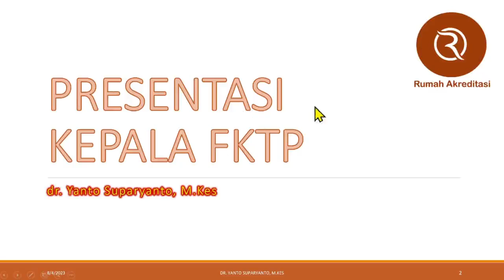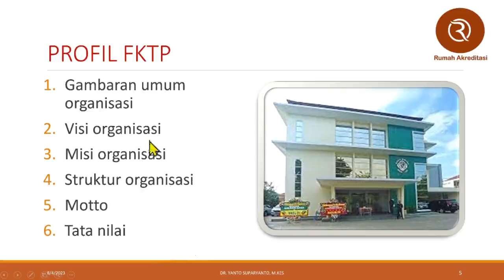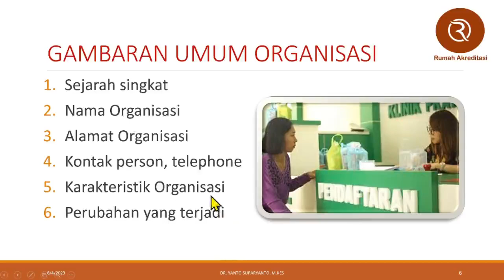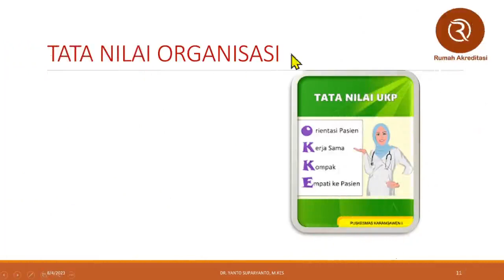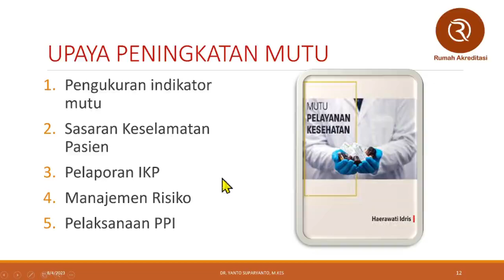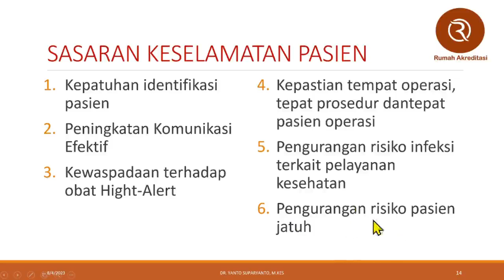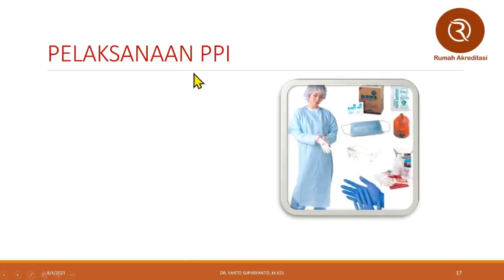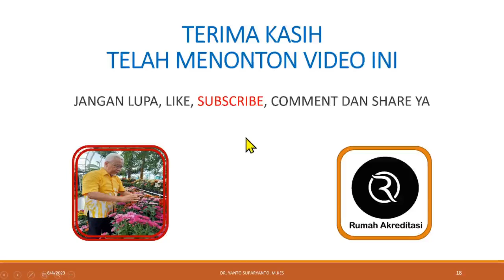Presentasi Kepala FKTP saat Survey Akreditasi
Pada saat survey akreditasi, Kepala FKTP, harus memberikan presentasi tentang organisasi yang dipimpinnya. Apa saja isinya dan bagaimana cara membuatnya, akan dijelaskan secara detail langkah demi langkah.

Ingin segera tahu, bagaimana tutorialnya, yuk ikuti video ini sampai selesai.